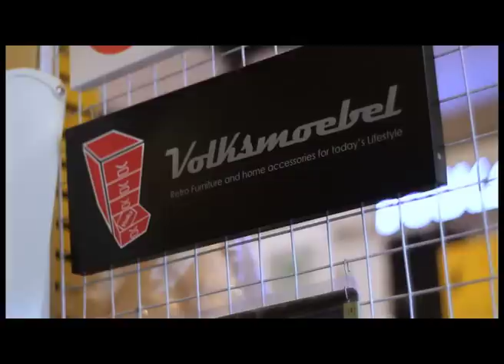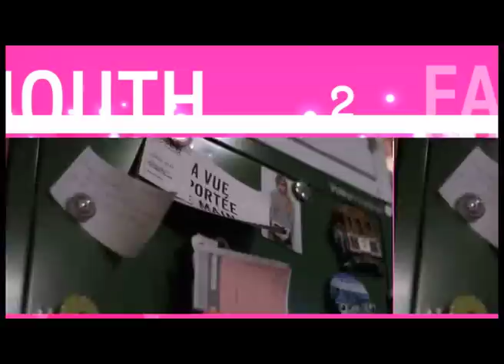m2m onair: 27/06/2014 break 2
รายการ Mouth to Mouth
Onair Acts Channel
Production By Cutshott